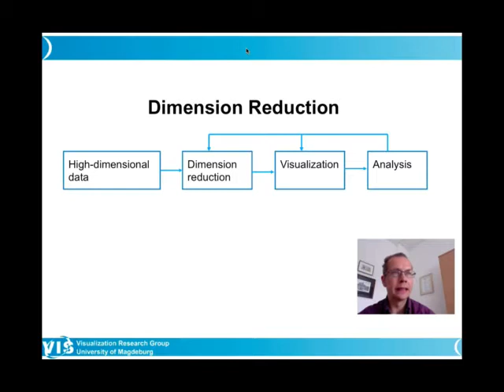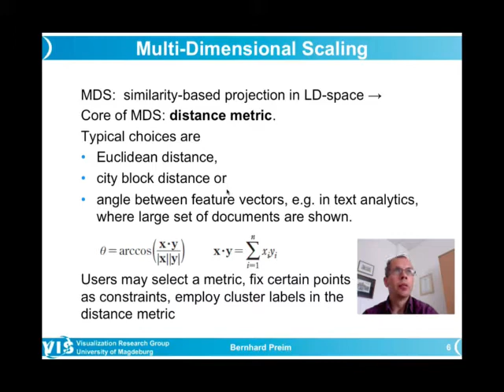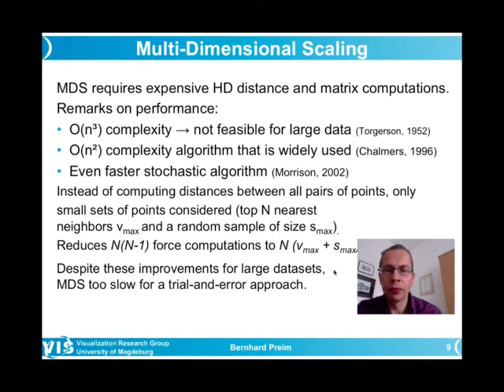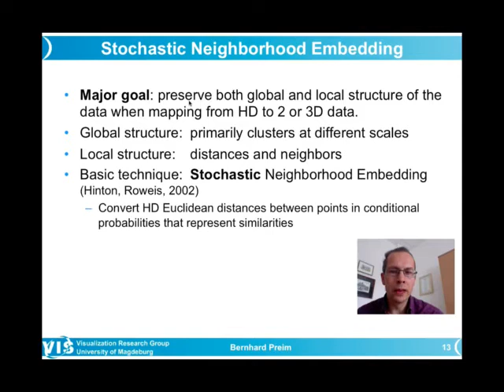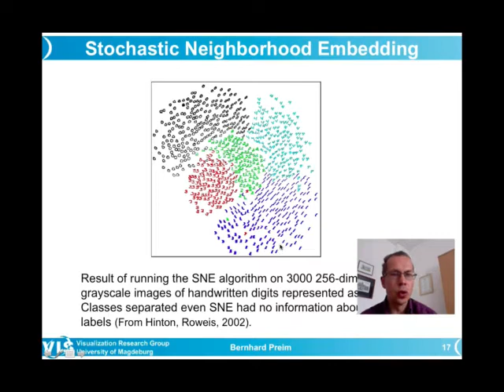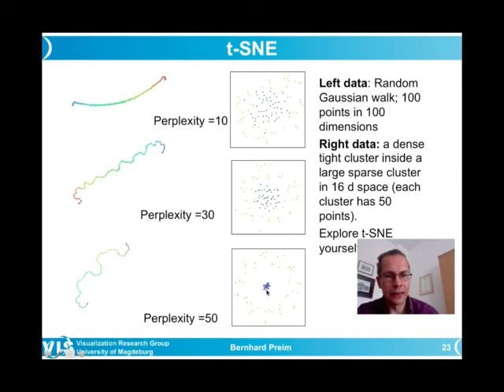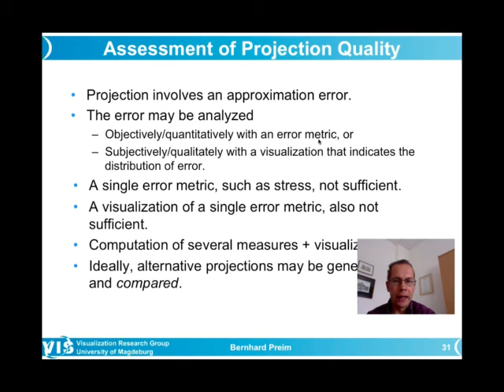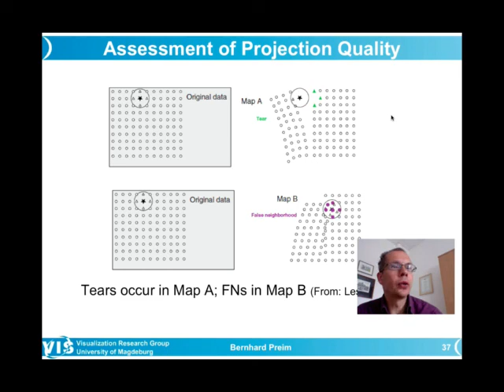Visual Analytics - Non-Linear Dimension Reduction (1)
Non-linear dimension reduction techniques have more degrees of freedom than linear techniques. That enables them to better preserve small distances, which is typically more important than preserving middle and large distances. Essential examples are multidimensional scaling (MDS) and stochastic techniques, such as Stochastic Neighborhood Embedding (SNE) and its variant t-SNE. These are discussed along with their parameters. We have a look at examples where the stress value is computed – an essential quality metric.

Chapters:
00:00 - Outline
02:09 - Non-Linear Projection Techniques
25:43 - Stochastic Neighborhood Embedding
36:11 - t-SNE
47:45 - Crafted Projections
51:40 - Assessment of Projection Quality